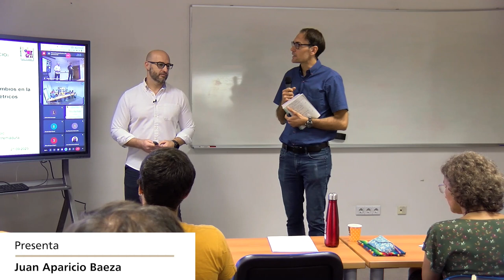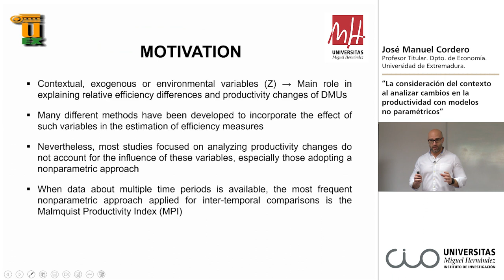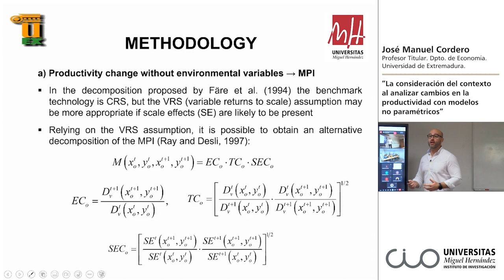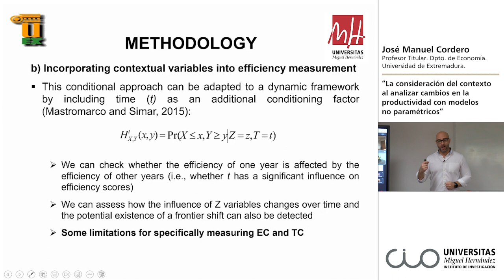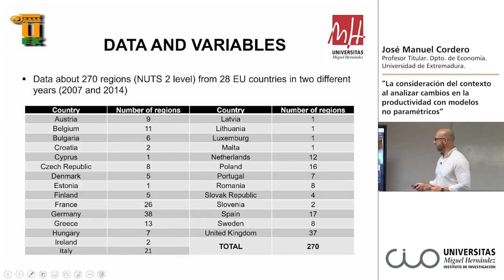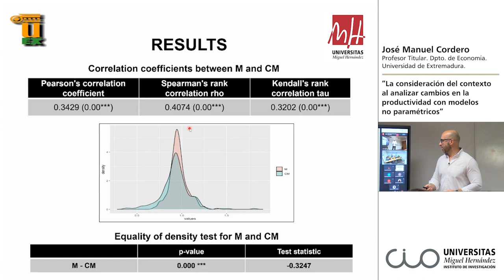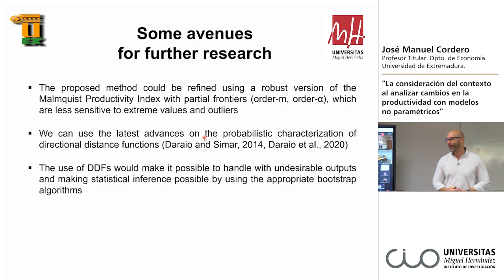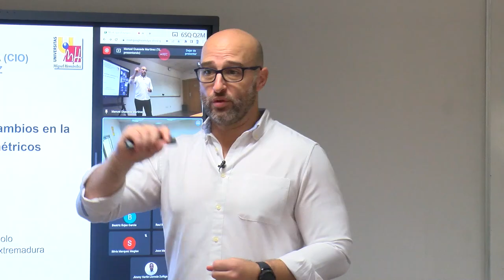Seminarios CIO: José M Cordero. La consideración del contexto al analizar cambios en la product.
La consideración del contexto al analizar cambios en la productividad con modelos no paramétricos.